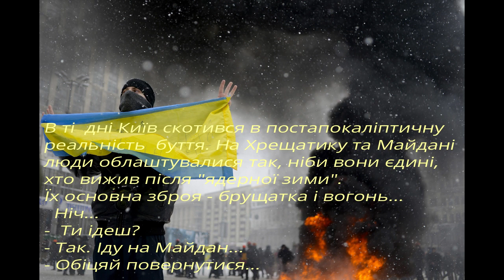Соколівський СБК. До роковин трагічних подій на Майдані